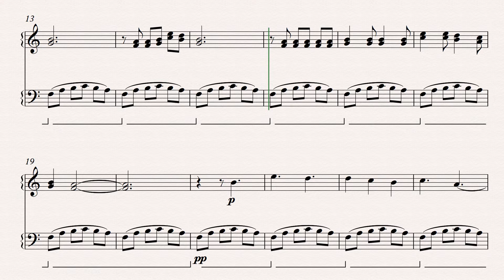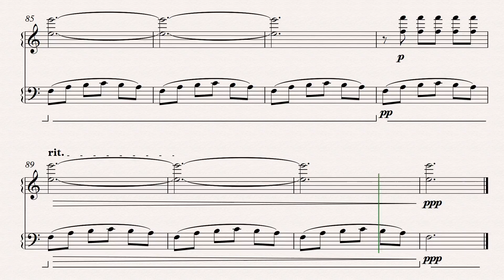Pluja (Rain). Para vibráfono solo. Raúl Doménech Rubio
Pluja . Para vibráfono solo. Raúl Doménech Rubio
Rain. For Vibraphone solo.